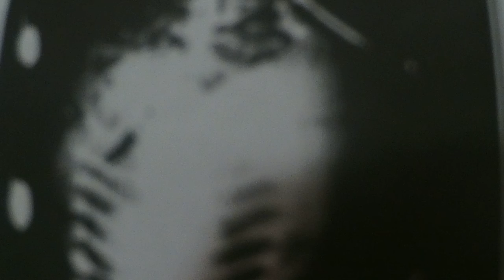R E P - L ^ K N T - SUCH PREMONITIONS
THIRD CUT FROM THE ALBUM: "DURA MATER" DEBUT RELEASE OF PHILLY BASED SYNTH WAVE ELECTRONICA  PROJEKKKT.."REPLICANT"